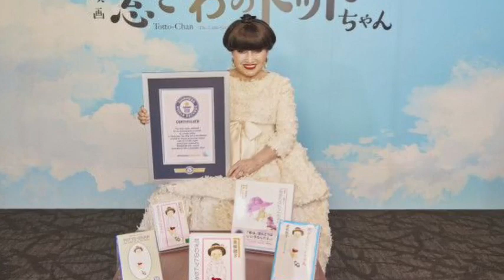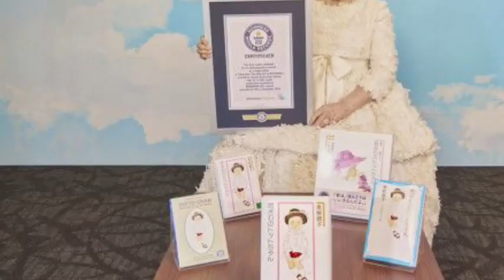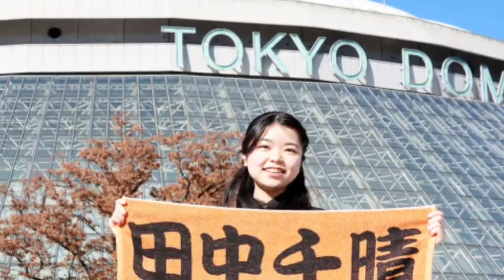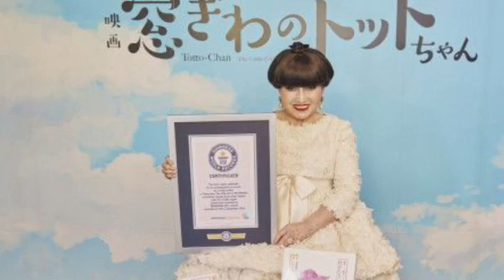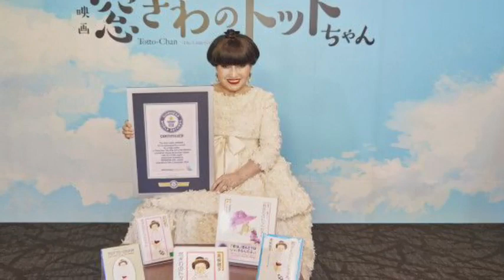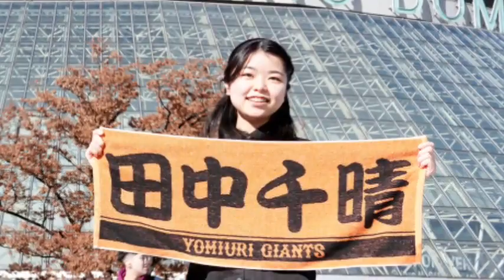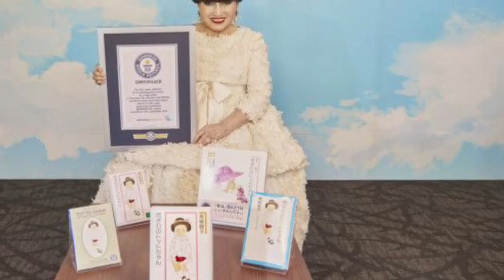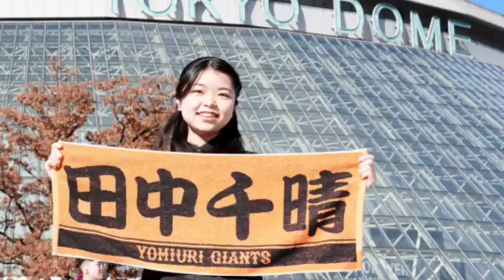負けた直後に笑顔を見せる 女流棋士・内山あや女流初段、１９歳「私は勝負師じゃない」